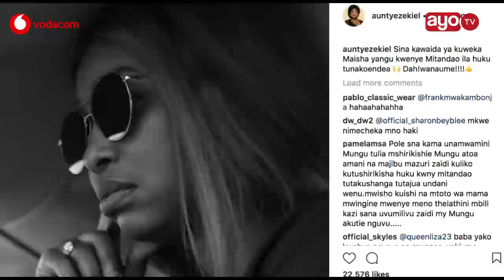Aunt Ezekiel azua gumzo na maswali "dahh! Wanaume”